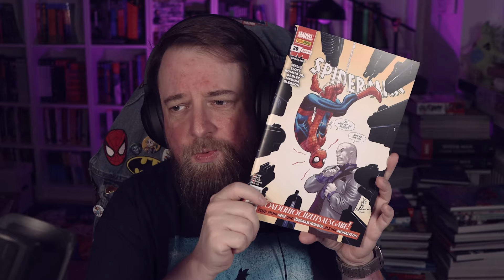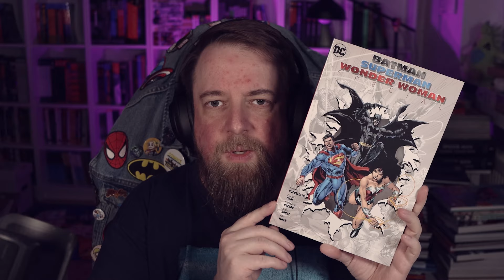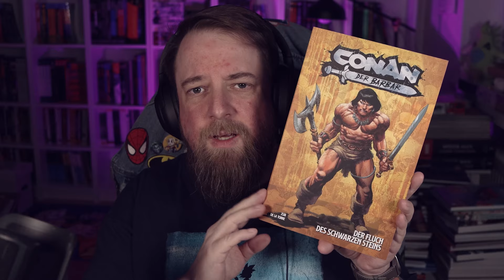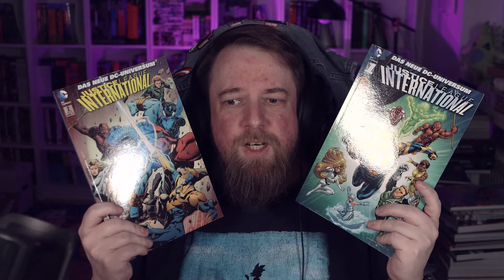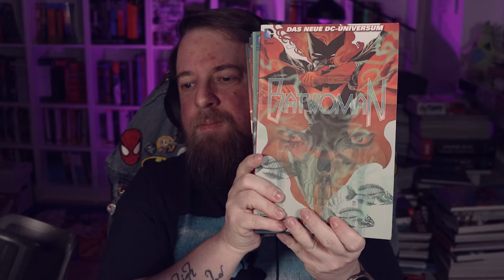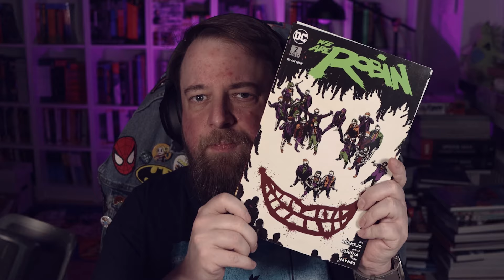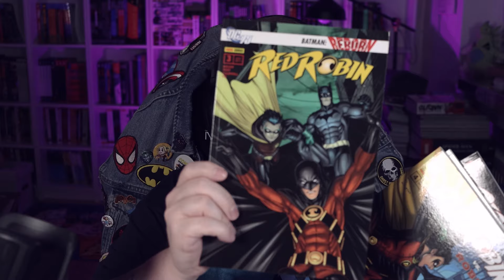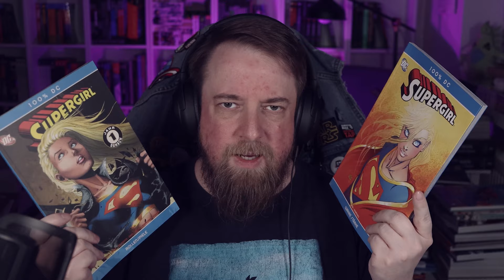Comic Haul März 2024 - meine neuen Comics | Deutsch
Ich sag mal: Comic Haul März ist am Start! Dieses Mal gab es aufgrund einer Verkettung (un)glücklicher Umstände ein paar mehr Gebrauchtkäufe rund um die Bat Family, aber natürlich auch Neuheiten von Panini Comics, Cross Cult (von denen auch ein Rezensionsexemplar stammt) und dem Splitter Verlag. Jetzt wird aber wieder weniger gekauft...

Und wenn ihr meine Videos vor allen anderen sehen und mich unterstützen möchtet, dann werdet jetzt Kanalmitglied und genießt die Vorteile!